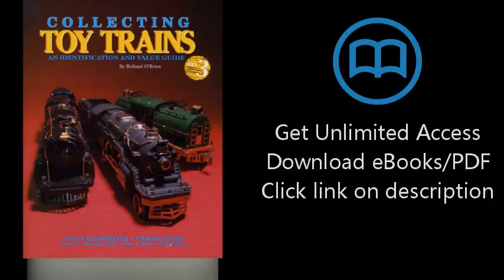Download Collecting Toy Trains: An Identification & Value Guide, No. 3 (O'Brien's Collecting Toy PDF